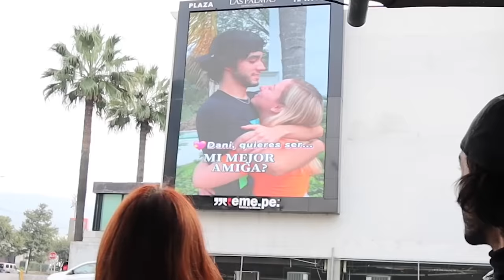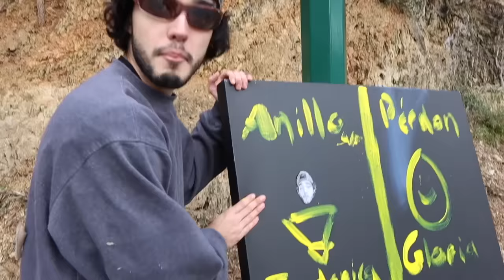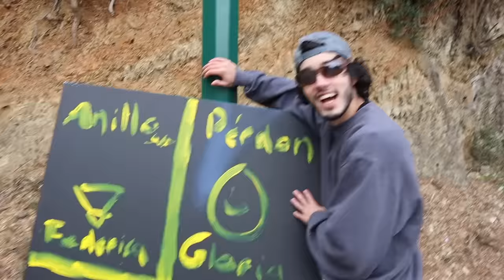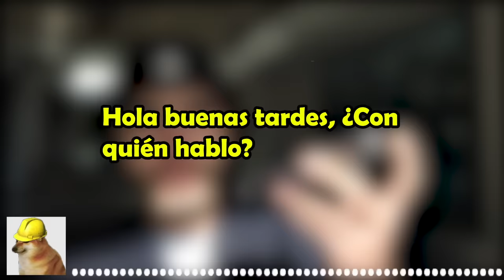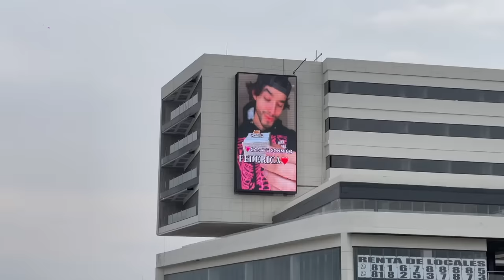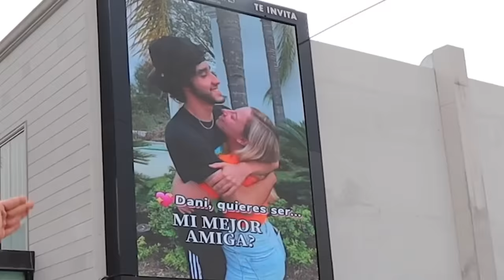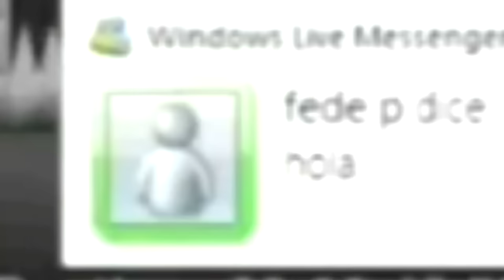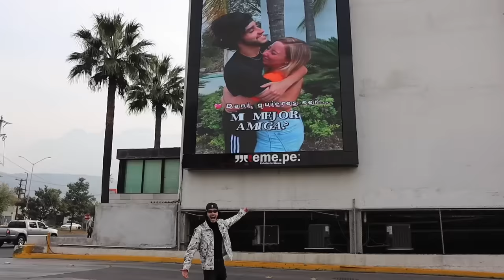SORPRENDÍ A MI NOVIA CON ESTA FOTO GIGANTE EN LA CALLE | Ricky Limon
Hoy hice la mejor broma que le he hecho a mi novia @dani.arredondot Renté los 3 espectaculares (posters en la calle) más grandes de mi ciudad y puse fotos que la hicieron enojar mucho.

Si quieres que te mande un saludo en el próximo video, ve a seguirme a mi lG aqui abajo!